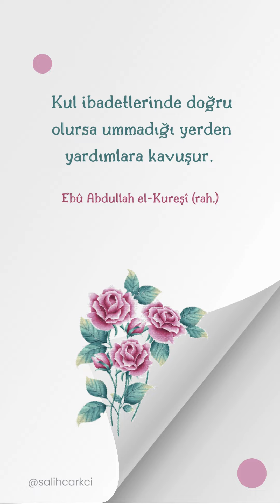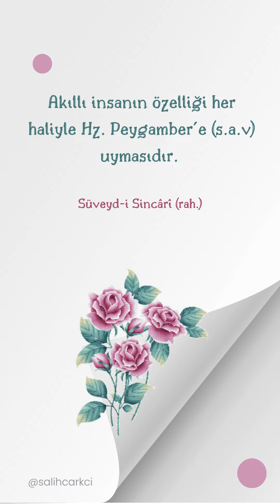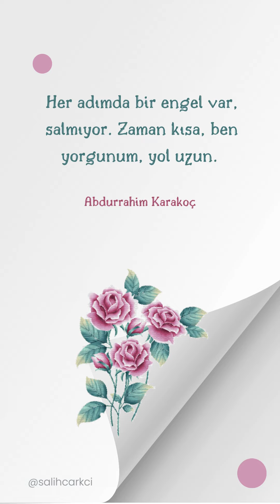Ünlü Düşünürlerin Özlü Sözleri - S95